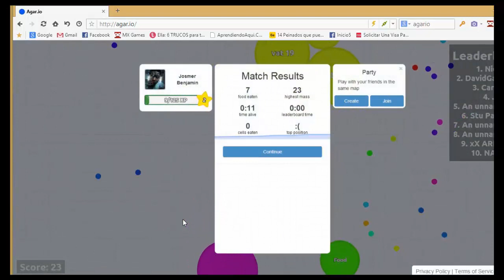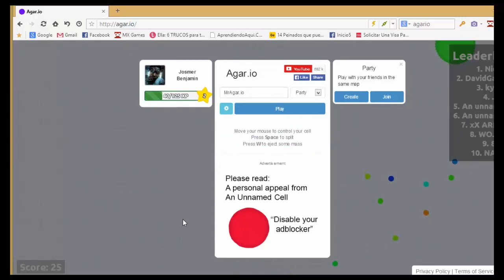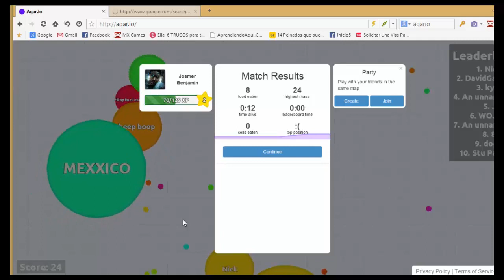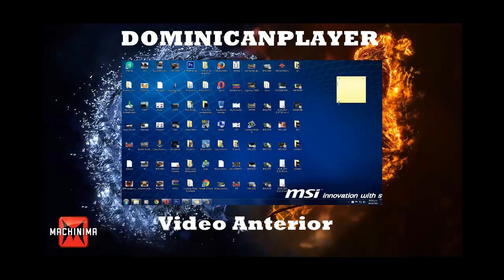Agar.io Me Odia - DominicanPlayer